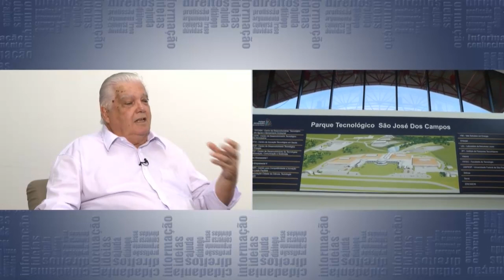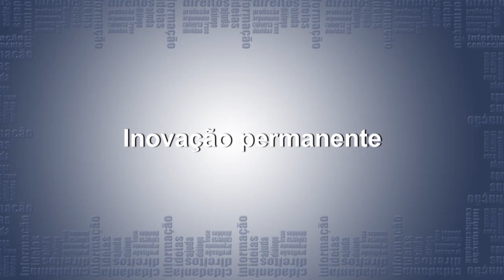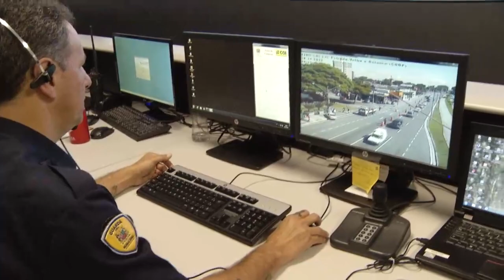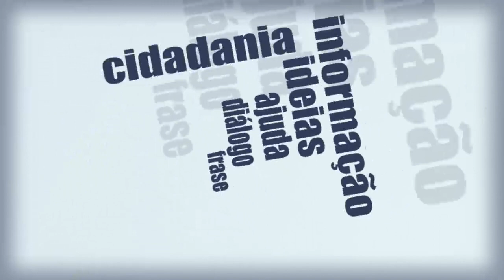Parque Tecnológico de São José dos Campos | Com a Palavra: Marco Raupp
Parque Tecnológico de São José dos Campos: Em entrevista à TV Câmara de São José dos Campos, o diretor do Parque Tecnológico de São José dos Campos, Marco Antônio Raupp, fala sobre o papel do complexo no estímulo à competitividade das principais cadeias produtivas tecnológicas locais: indústria aeronáutica, espacial e de softwares (TI). O Parque é um instrumento de desenvolvimento regional e propicia geração de receita para o município.